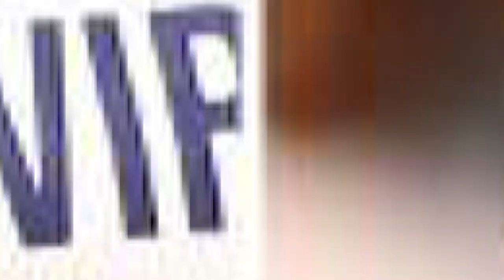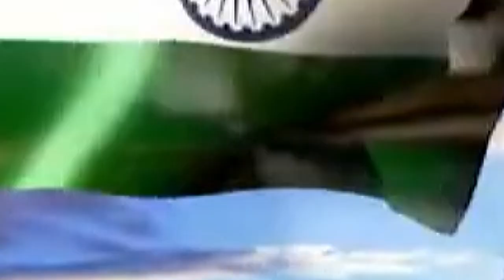Pak Media Shocked to See Rohit Sharma Century | IND vs AUS 1st Test | Rohit Sharma 120 Highlights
India vs Australia test 2023: Pakistan media and former Pakistani cricketer Shahid Afridi have expressed shock and surprise at the dominant performance of Team India and all-rounder Ravindra Jadeja against Australia in their recent cricket series. India's win against Australia in the Border-Gavaskar Trophy has been widely regarded as one of the greatest achievements in Indian cricket history. The Indian team, led by captain Virat Kohli, displayed exceptional skill and tenacity, with Ravindra Jadeja playing a key role in several of the victories.

Rohit scored 120 off 212 balls
ROHIT SHARMA 100* Inning Vs AUSTRALIA IN 1ST TEST MATCH ,
ROHIT 100* Vs AUSTRALIA

India vs Australia Day 2,
 Day 2 of ind vs aus,
 ind vs aus test,
ind vs aus 1st test day 2,
 ind vs aus 2023, ind vs aus live,
india vs australia 1st test day 2,
 border gavaskar trophy 2023,
 bgt trophy,
 ind vs aus border gavaskar trophy,
 live score updates,
 live cricket score,
virat kohli,
rohit sharma,
 surya kumar yadav,
ravindra jadeja,
ravichandran ashwin

Rohit Sharma score century in India versus Australia match beer Rohit Sharma breaks all the record and Rohit Sharma scored a fabulous century and Rohit Sharma innings today Rohit Sharma played a very beautiful evening and he scored several sixes and several fours in his innings against Australia in border Gavaskar trophy.